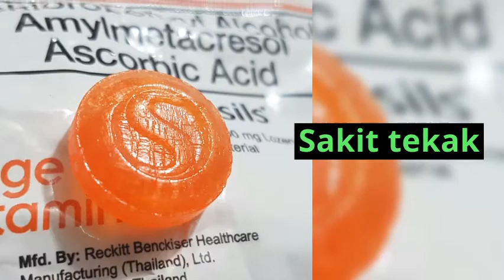Penyebab Dan Gejala Kahak Tersekat Di Tekak (Phlegm)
Kahak tesekat di tekak merupakan sebuah gejala umum yang sering kali melanda masyarakat pada masa kini. Hal ini sememangnya akan mengakibatkan sedikit ketidak selesaan pada orang yang mengalaminya.

Namun demikian, masalah ini harus dirawat pada tahap awal lagi dan tidak dibiarkan menjadi lebih teruk dibimbangi ia akan mendatangkan masalah yang boleh menjejaskan kesihatan.